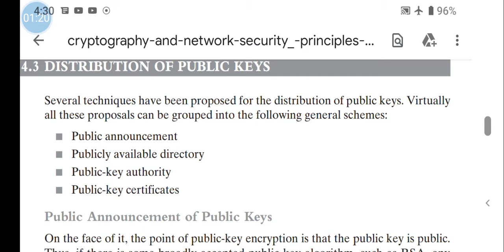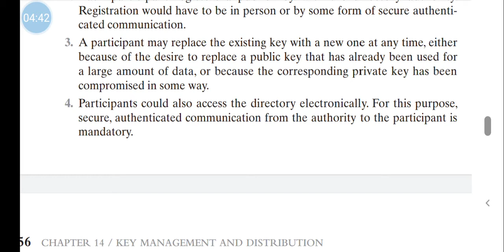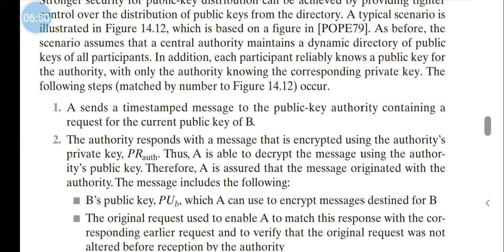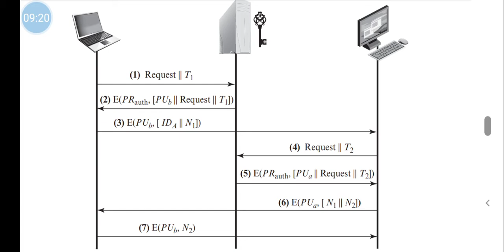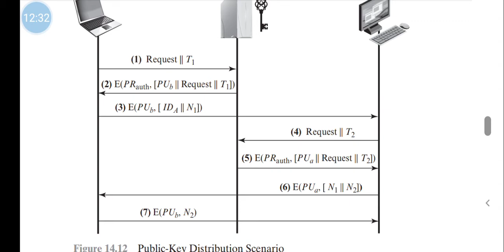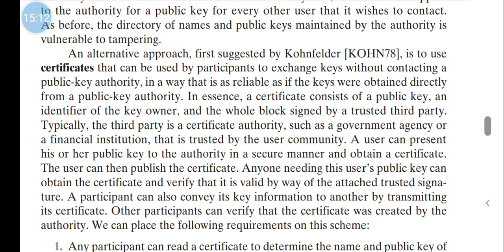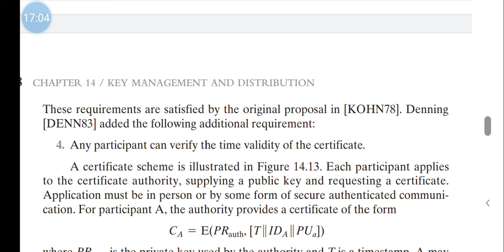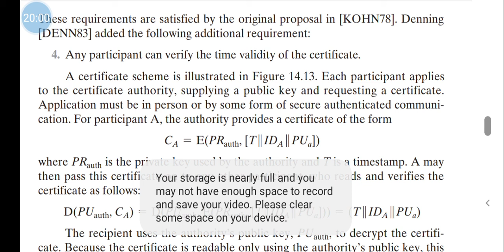Distribution of public keys